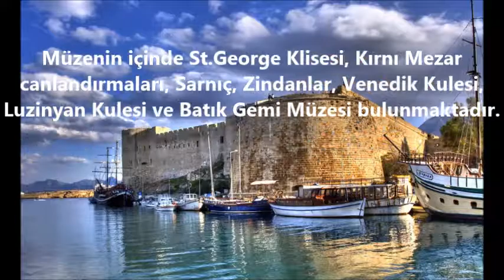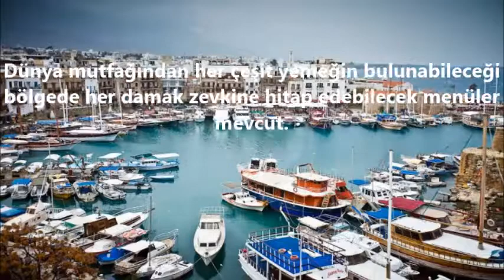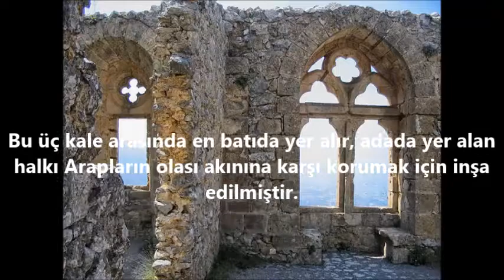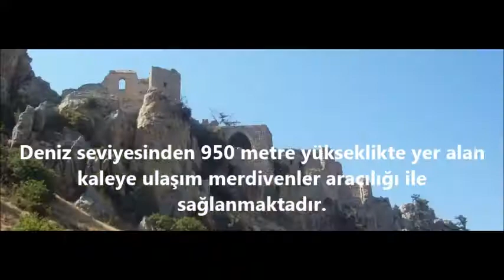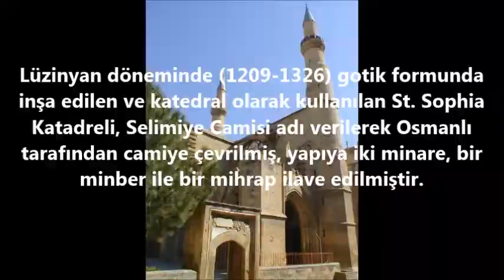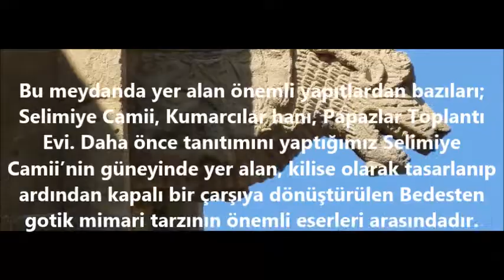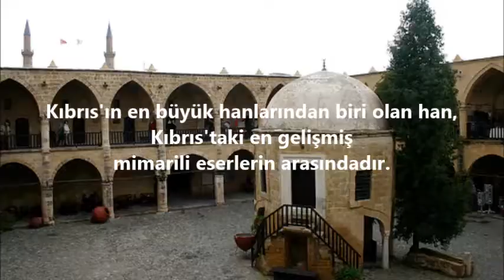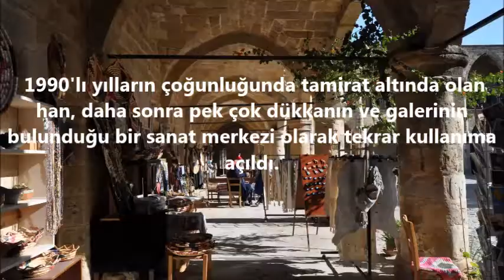Kuzey Kıbrısta Gezilecek Yerler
Kuzey Kıbrıs'a gidince nerelere gitmeli? Sorusuna verilecek en güzel cevap bu videomuzda...